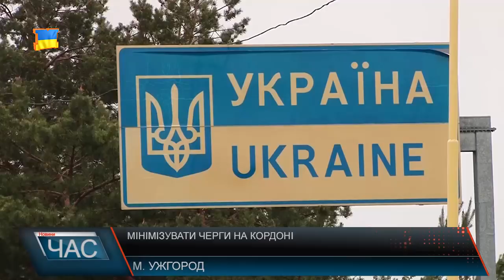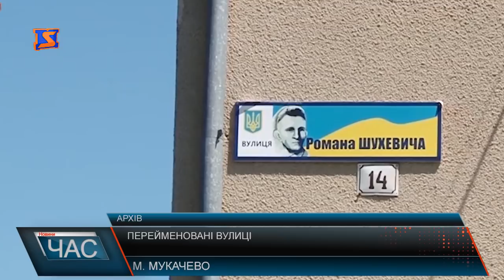Програма “ЧАС”. Hовини Закарпаття за 21 грудня 2017 року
Останнє засідання. Ухвалені рішення депутатів обласної ради
Сесія міської ради. Чи скоротять першого заступника мера Ужгорода?
Пропускна спроможність на кордоні. Як працюватимуть КПП на свята?
Рішення Феміди. Суд проти Мукачівського соц.захисту
Подарунки для онкохворих. Візит Миколая в Закарпатську обласну дитячу лікарню